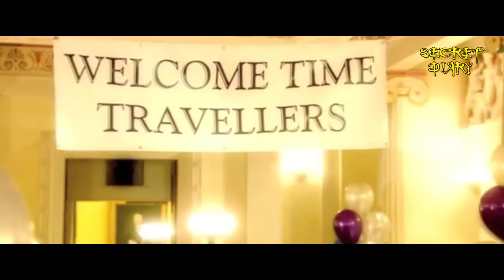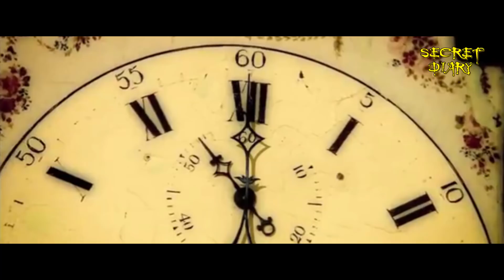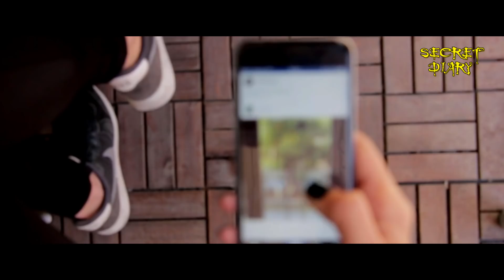2028 से आया समय यात्री Noah, फंस गया 2017 में | Time traveller noah in hindi | Secret Diary Hindi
2028 से आया समय यात्री Noah, फंस गया 2017 में | Time traveller noah in hindii

In this video we have shown you A time traveller stuck in 2017